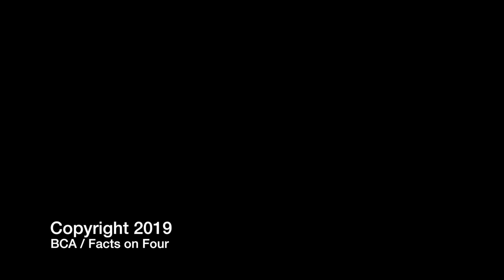Facts on 4 - 04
Susan Nicastro is the Ward 4 City Councillor in the city of Brockton. This is her program to promote community events and issues concerning Ward 4.